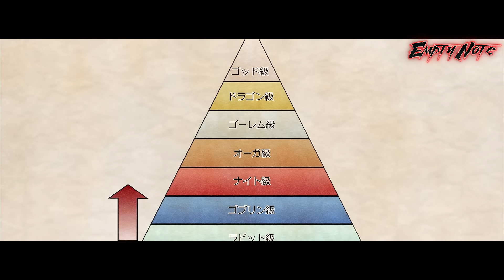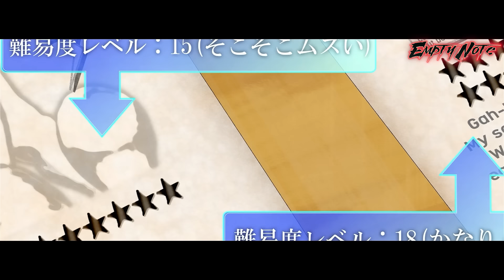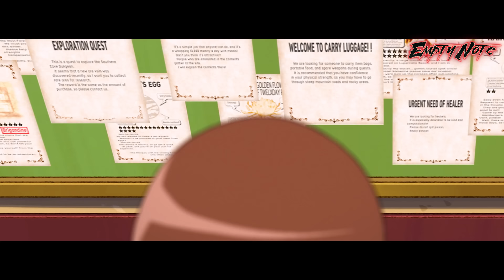He Summoned In Another World As Lv1, But Secretly Stronger Than The Demon King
He Summoned In Another World As Lv1, But Secretly Stronger Than The Demon King. Anime Recap